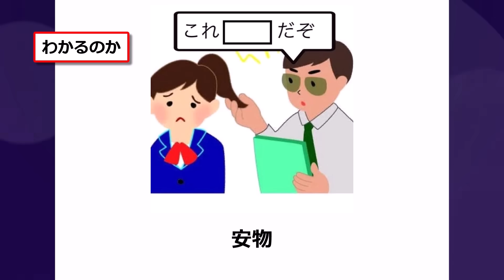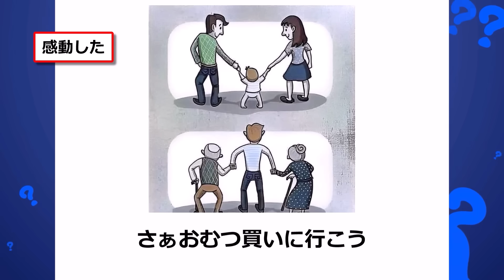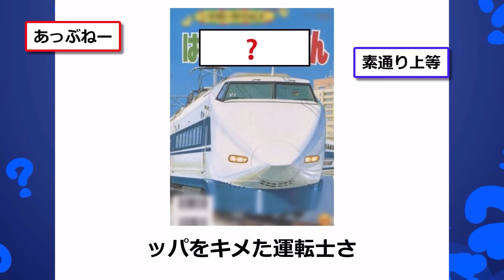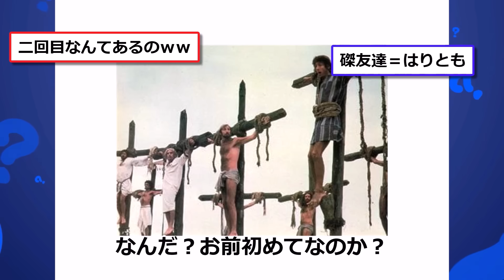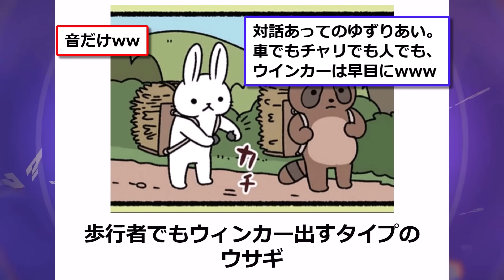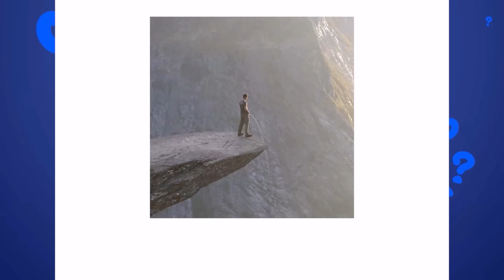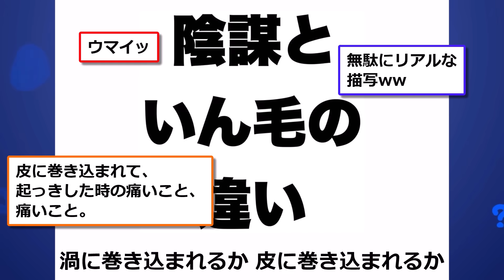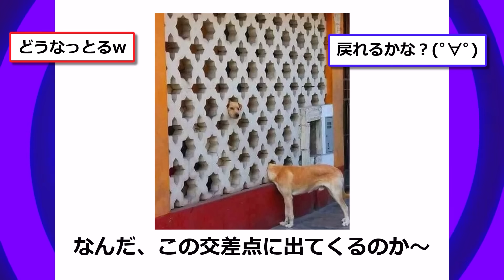殿堂入りした「ボケて」が面白すぎてワロタwww【2chボケてスレ】【ゆっくり解説】 #1696